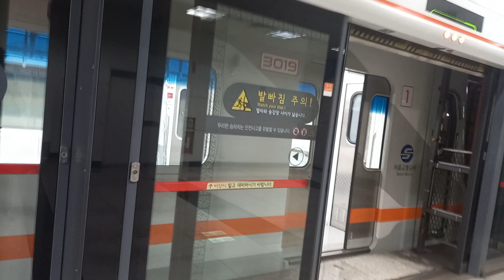3호선 가락시장역 오금행 발차 영상 (2차분 D319편성)